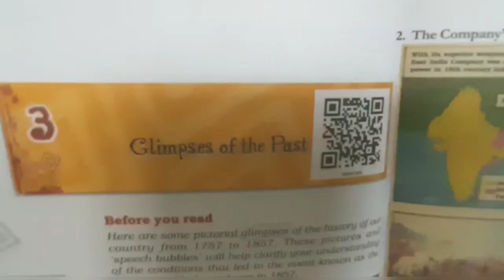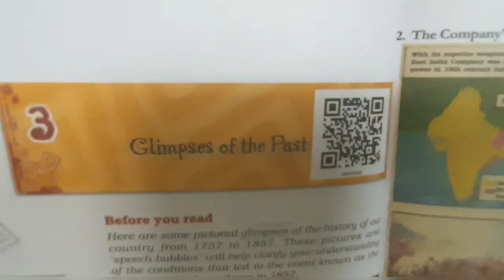STD:- 8 || English || By Mukherjee sir || Upasana vidhyalay || 24/08/20